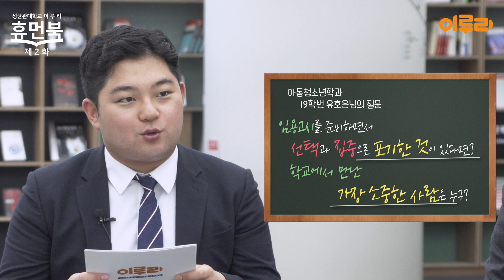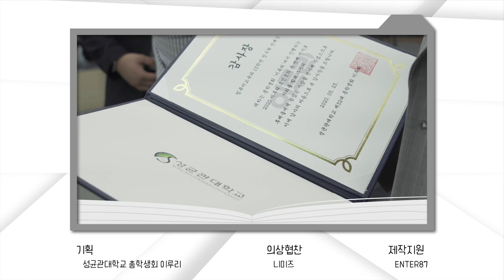📗2020학년도 경기 중등 임용고시 ‘정보컴퓨터’ 과목 수석 합격의 주인공, 컴퓨터교육과 15학번 정우혁 선배님 | 이루리 휴먼북 EP.02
안녕하세요, 제52대 총학생회 ‘이루리’입니다.

이루리 휴먼북의 두번째 동문 선배님은 바로

2020학년도 경기 중등 임용고시 ‘정보컴퓨터’ 과목 수석 합격의 주인공이자,

현재 고양교육지원청 소속 대송중학교 교사로서 성균관대학교를 널리 빛내고 계신

컴퓨터교육과 15학번 정우혁 선배님입니다🙌

깊고 풍부한 성균관,
이루리 휴먼북📗